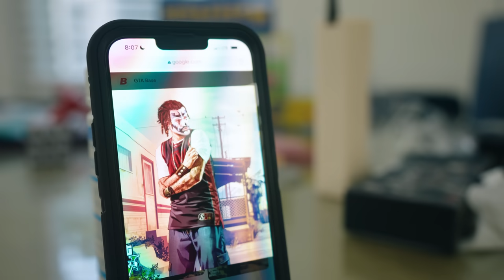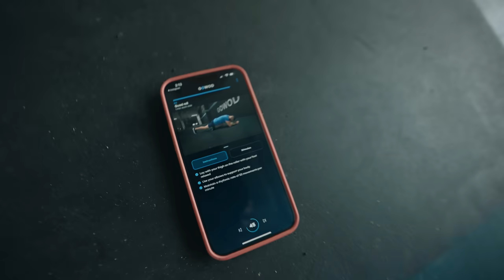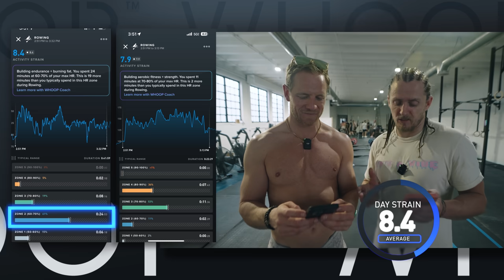This Workout Scares Mat Fraser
BUTTERYBROS Episode 219 - This Workout Scares Mat Fraser Presented by PODIUM

WHOOP
Use code “PANCAKES” to join the Butter Gang

GOWOD
Take the Free Mobility Test in the App

CAMERA GEAR
Sony A7SIII
Sony A7RIV
GoPro Hero 10
Insta360 X3